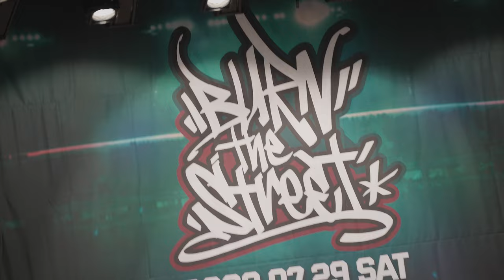조하연 vs 곽주연 ( Teenager best8 ) Burn the Street 2023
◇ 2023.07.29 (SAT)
◇ 청주예술의전당 소공연장
◇ 1 on 1 Open style battle
◇ Adult side / Teenager side

◇ MC - Dulock
◇ DJ - SOM (teenager side)
◇ DJ - HYOSIM (Adult side)

◇ JUDGES - YELLOW.D , PRINCE WIZZARD , ACKY

streets_academy

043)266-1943  카톡 : 스트리츠댄스학원